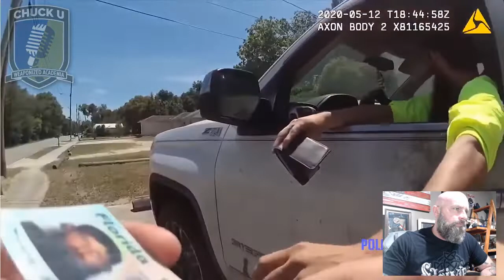Just take the ticket, man.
The deal of a lifetime here. Get a ticket, MAYBE go to jail for a minute on a suspended license charge, OR...
Run, point a shotty at the popo, and end it all in a neon yellow shirt.
These aren't hard choices.